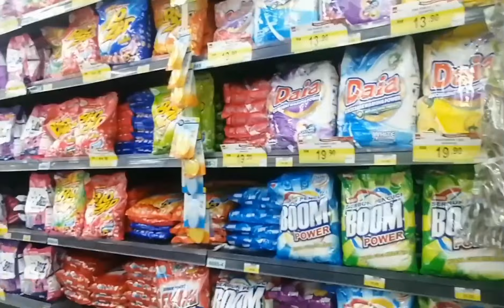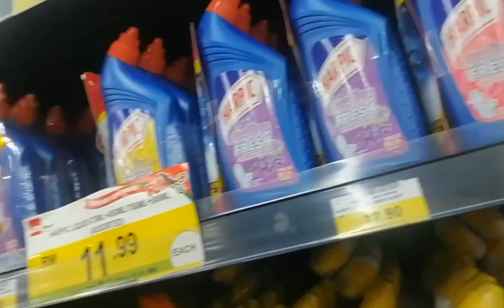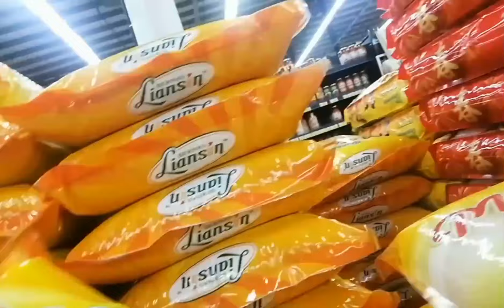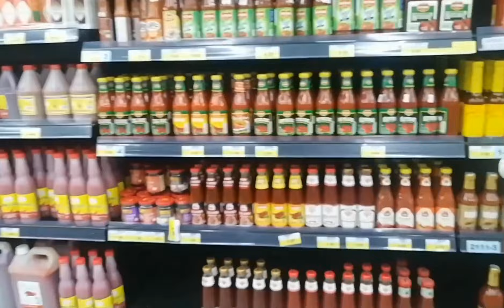Grocery Time Kailangan Sa Bahay